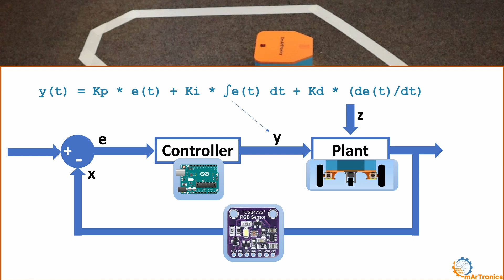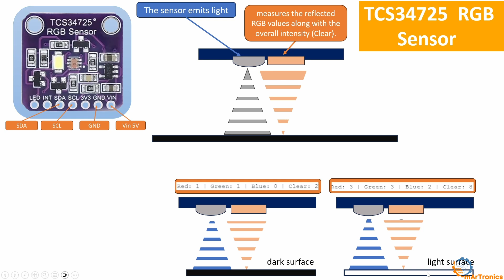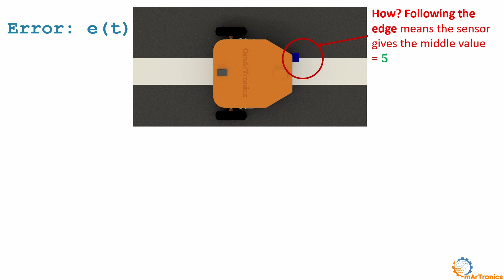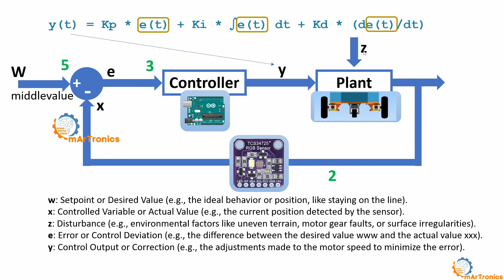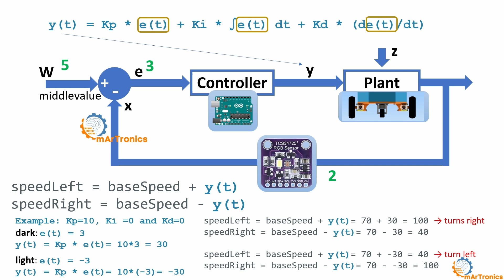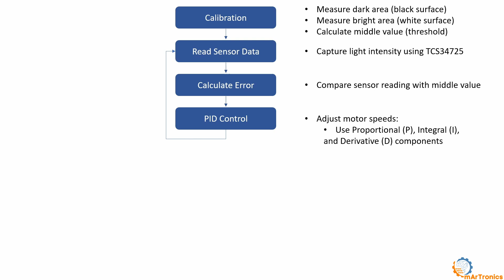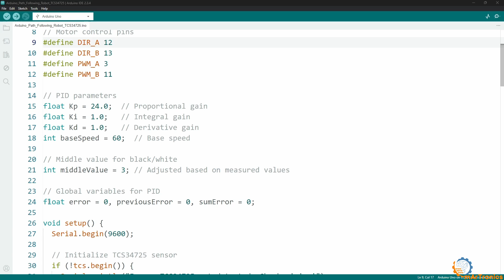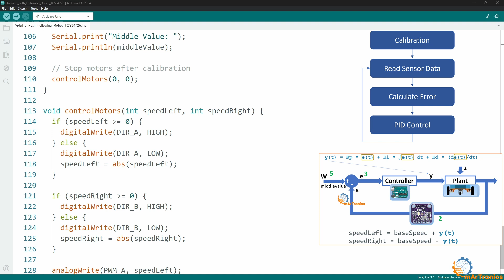صناعة الروبوتات - مشروع 09: روبوت يتبع الخط باستخدام PID ومستشعر TCS34725 مع أردوينو - الجزء الثاني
في هذا الفيديو 🎥، نكمل مشروعنا 🤖 لتتبع الخط، حيث ننتقل إلى استخدام مستشعر TCS34725 المتميز للتعرف على الألوان، بالإضافة إلى التحكم الدقيق بالحركة باستخدام متحكم PID مع أردوينو. هذا الجزء الثاني من المشروع يركز على تحسين أداء الروبوت من خلال برمجة أكثر دقة وتحليل متقدم للإشارات، مما يتيح له تتبع الخط الأبيض على السطح الأسود بكفاءة أكبر 🚀.

💡 ما الذي سنتعلمه في هذا الفيديو:
كيفية برمجة مستشعر TCS34725 لتمييز السطوح.
فهم أساسيات التحكم PID وتطبيقها لتحسين استقرار الروبوت.
تكامل المستشعر مع الأردوينو لتطوير روبوت ذكي يتحرك بسلاسة ودقة.

✨ مزايا الروبوت في هذا الجزء:
أداء أعلى بفضل التحكم PID.
قدرة على التكيف مع ظروف السطوح المختلفة.
مشروع تعليمي ممتع يدمج بين البرمجة والذكاء الميكانيكي.

🔗 شاهد الجزء الأول من المشروع:
صناعة الروبوتات - مشروع 09: روبوت يتبع الخط باستخدام مستشعر KY-033 مع أردوينو - الجزء الأول: